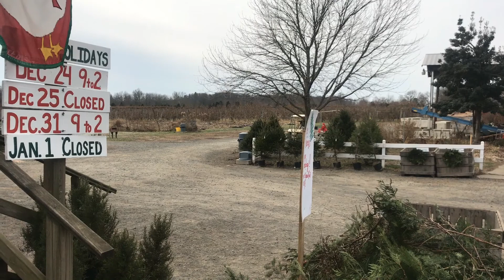I Ride A Toy Car Towed Behind A Golf Cart